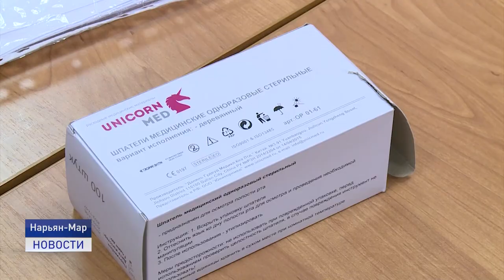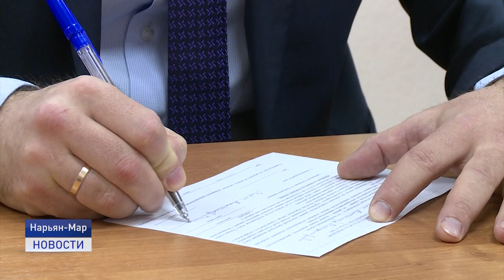С ПОЛЬЗОЙ ДЛЯ ЗДОРОВЬЯ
В Ненецком округе продолжается вакцинация населения от гриппа. Дети, посещающие детские сады и школьники прививаются непосредственно в учебных заведениях, взрослое население в поликлиниках окружной больницы по месту жительства. Впрочем, посещать медучреждение необязательно, вакцинироваться можно и на рабочем месте.